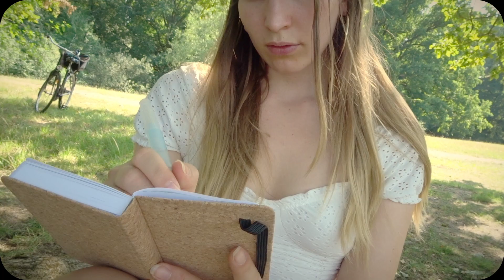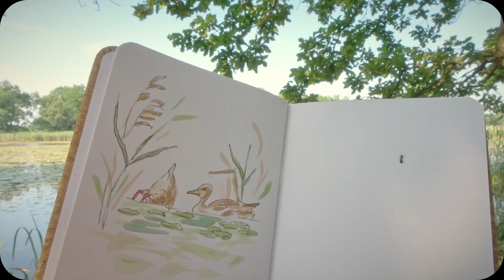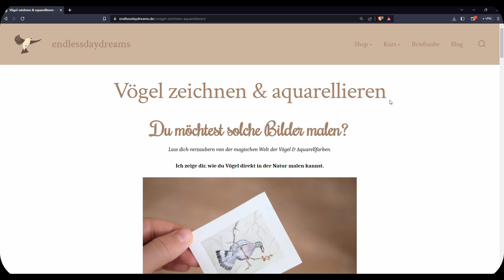Enten zeichnen am See & Gedanken über Zeit ♡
Du möchtest Langsamkeit in dein Leben bringen? Durch das Malen habe ich mehr Ruhe & Zeit für mich. Doch woher nehme ich mir alle Zeit der Welt?

Die wundervolle Musik ist von von MEA - Lea & Marketa